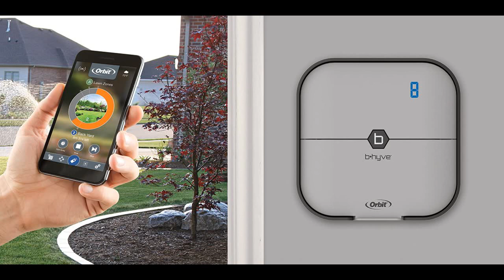Orbit B-hyve 57925 Sprinkler System Controller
Orbit B-hyve 57925 Smart 8-Station Wi-Fi Sprinkler System Controller, 8-Zone